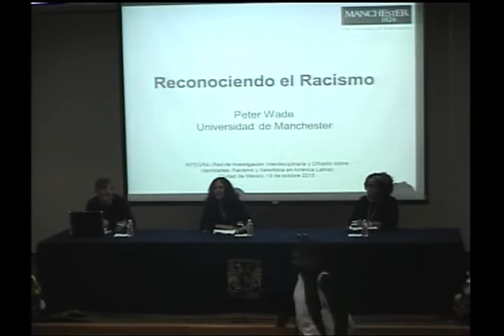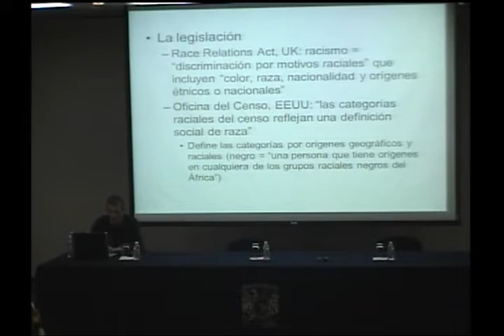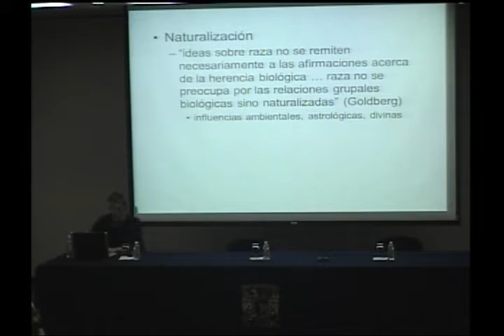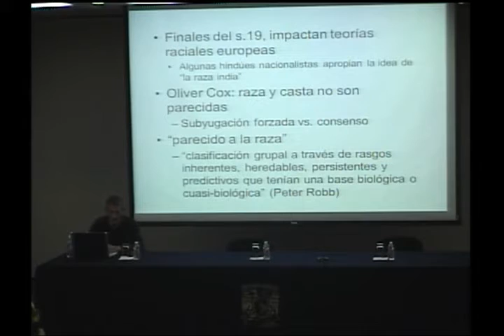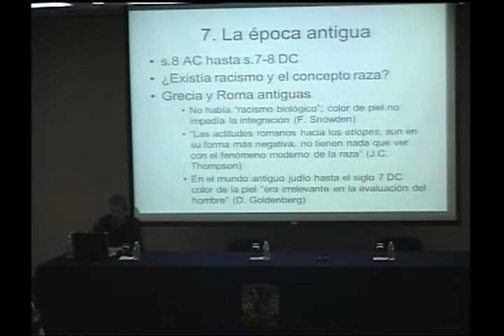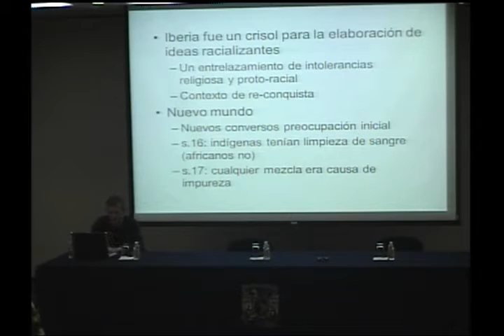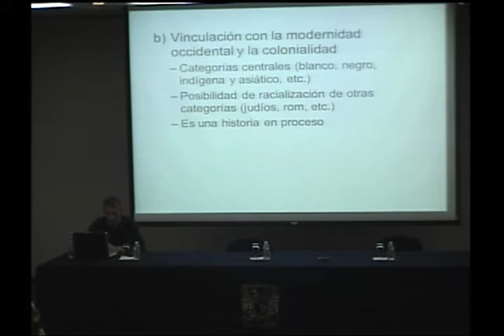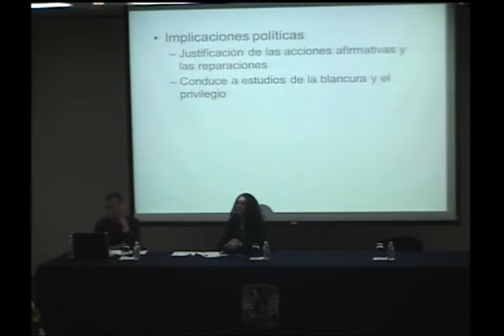Reconociendo el racismo.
INTEGRA. Evento Fundacional.

Ponente: Dr. Peter Wade / Facultad de Antropología de la Universidad de Manchester.

Red de Investigación Interdisciplinaria sobre Identidades, Racismo y
Xenofobia en América Latina